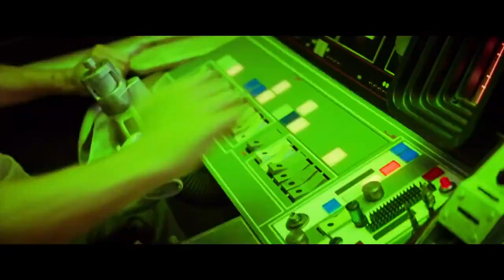A Very Apocalyptic Halloween Star Wars Special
I originally meant to post this at Halloween, but I couldn't cause of copyright, then I had stuff on, and never got around to re-editing it. So here it is!

I've actually had this idea in my head for a while